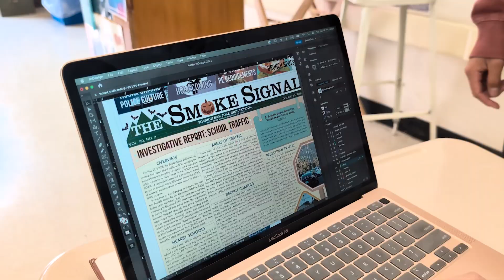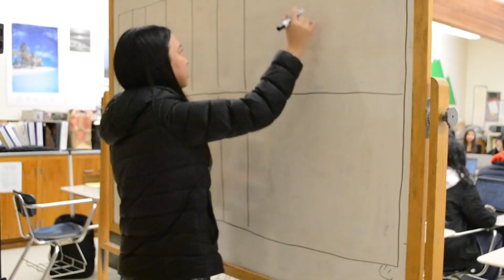You Belong With Me (in the Smoke Signal)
apply!!!